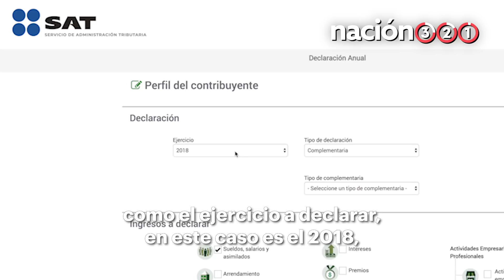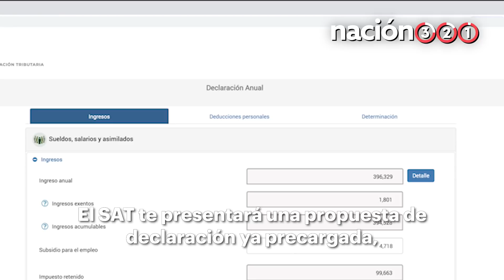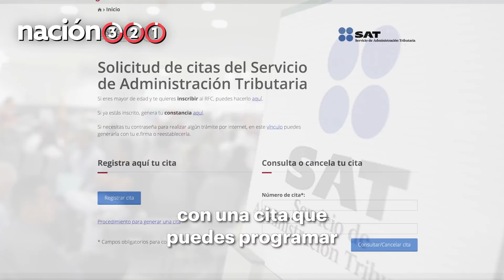Cómo hacer tu DECLARACIÓN ANUAL del SAT para que te regrese DINERO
Aquí vas a aprender paso a paso de manera rápida y sencilla cómo hacer tu declaración anual para que el SAT te devuelva dinero de tus impuestos